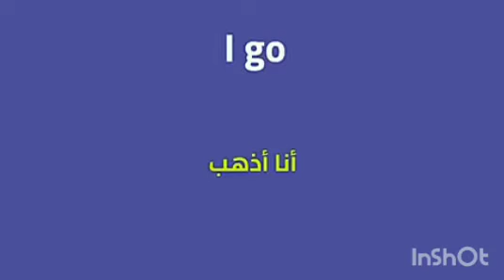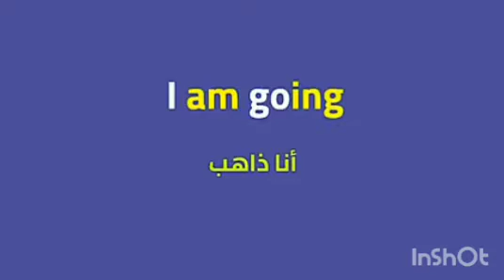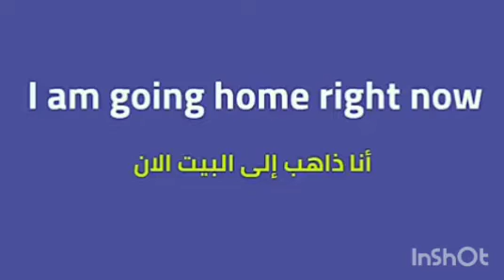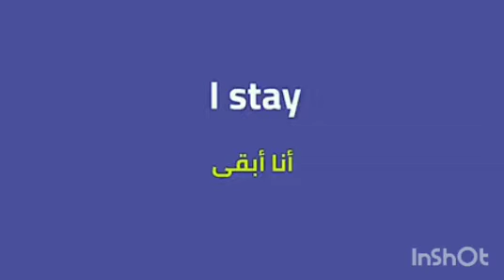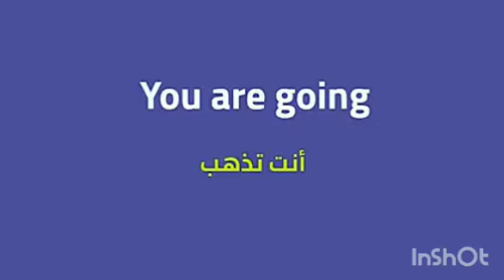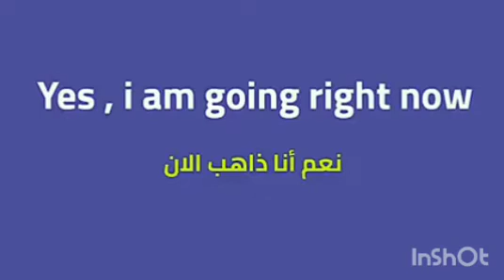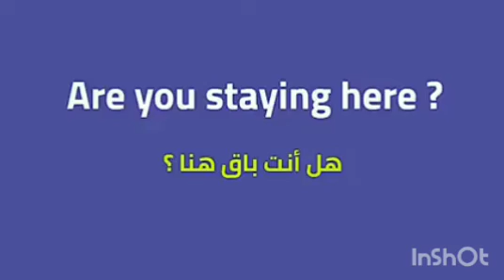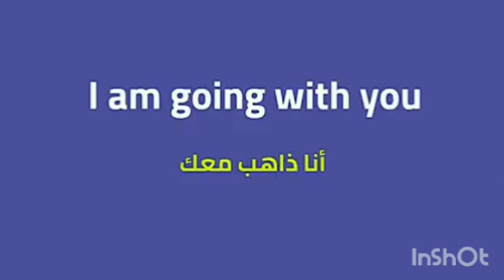درس مهم للمبتدئين من الصفر زمن المضارع المستمر